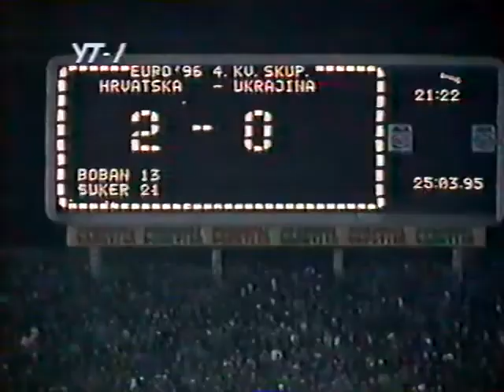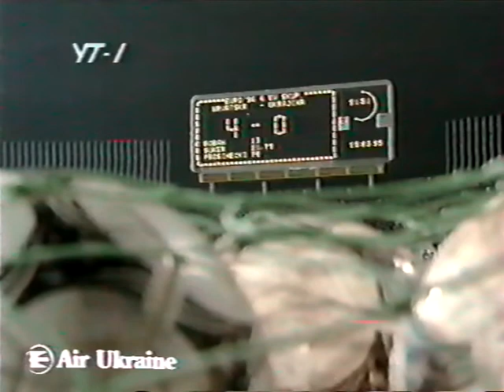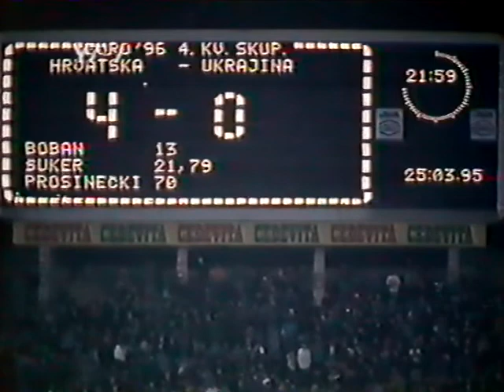Hrvatska - Ukrajina 4:0 25.03.1995